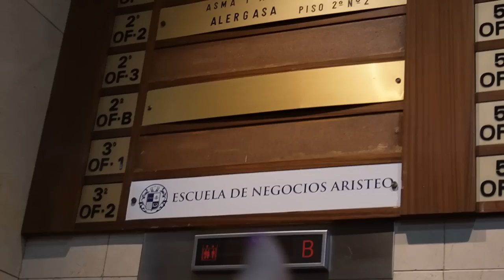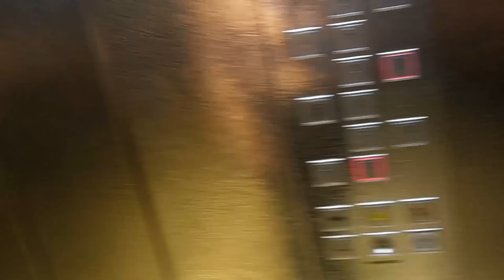VUELTA A CLASES 💕 Mi escuela en España 🇪🇸 Vlog 💆🏼‍♀️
✨HOLIIII✨